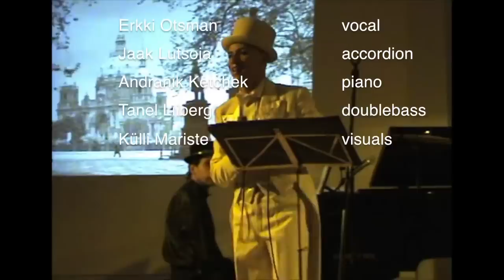Erkki Otsman "Berlin 1930", german cabaret songs, feb. 2010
Erkki Otsman (vocal)
Jaak Lutsoja (accordion)
Andranik Ketchek (piano)
Tanel Liiberg (double bass)
Külli Mariste (visuals)